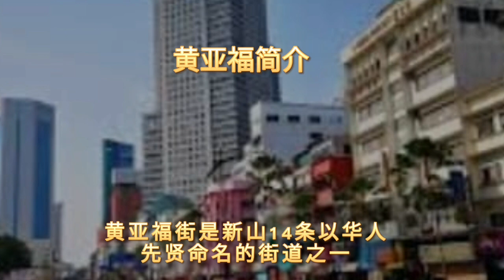美丽的《新山黄亚福街》Jalan Wong Ah Fook 昨天下午我拍摄了亚福街 通过镜头才发觉它美得如一个大都会 连蝴蝶小鸟都青睐 8-9-2022 欢迎订阅 : 秋秋生活笔记 mc hiew